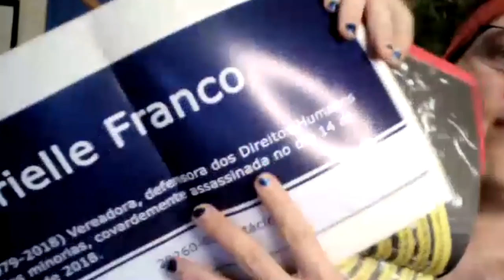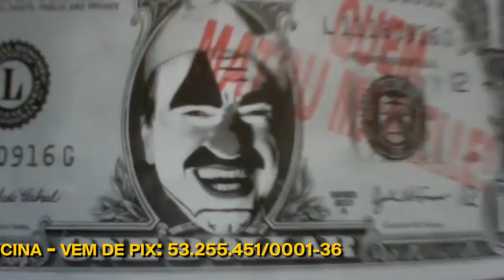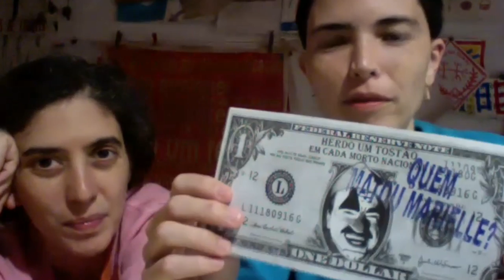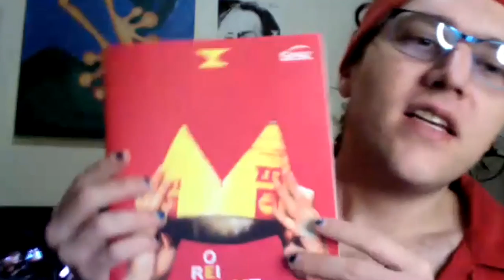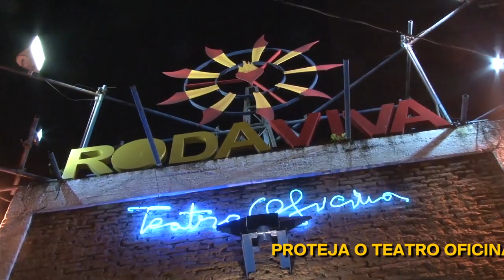Imersão RODA VIVA #4 - comunicação, mídia tática e vídeo - Teatro Oficina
Bilheteria Solidária 🎟️🎟️🎟️
PROTEJA O TEAT(R)O OFICINA vem de pix do amor-ardor irresistível!
53255451/0001-36

Imersão Roda Viva:
O Teatro Oficina realiza uma série de LIVES sobre os processos de criação de RODA VIVA com o tyazo da companhia.
De 12 a 19 de abril sempre às 20h na TV UZYNA

HOJE: comunicação, mídia tática e vídeo com Brenda Amaral, Cafira Zoé, Camila Mota, Cecília Lucchesi, Igor Marotti e Maria Bitarello

programação completa (fizemos algumas alterações):

12/4 atuação e direção
13/4 arquitetura e objetos cênicos
14/4 música
15/4 comunicação e vídeo
16/4 figurino e maquiagem
17/4 direção de cena
18/4 iluminação
19/4 som